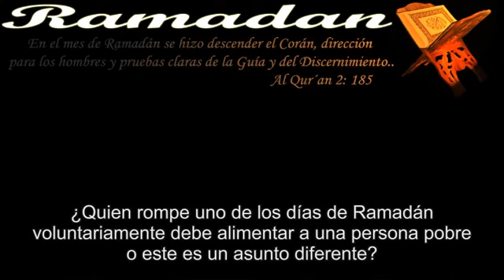Shaykh Salih Al Fawzan Romper voluntariamente el ayuno durante Ramadán